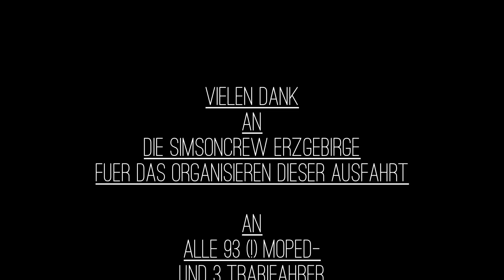Frühlingsstart 2019 - Simsoncrew Erzgebirge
Die diesjährige Frühlingsstart Ausfahrt führte uns zur Seiffener Sommerrodelbahn. Trotz des nicht ganz so guten Wetters schlossen sich 96 2-Takter an, und fuhren mit uns die 75km lange Strecke durchs Erzgebirge.
Wir hoffen ihr habt jetzt selbst noch mehr Lust aufs Moped fahren bekommen und seid bei unserer Fichtelberg Tour am 14.7. selbst mit dabei.

Bis dahin wünschen wir euch viel Spaß mit dem Video und immer 2 Finger breit Sprit im Tank.